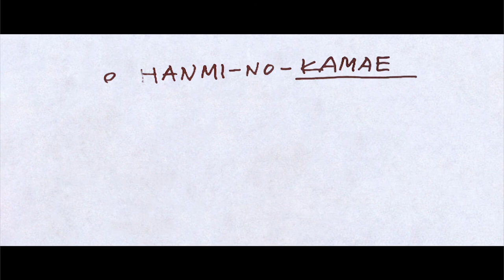Masatake Fujita sensei-Maestrul Inimilor Noastre-Interviu Ciprian Diaconescu Sensei Aikido AIKIKAI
"Nu știam nimic despre aikido la aceea vreme, dar din momentul când i-am văzut fața, mi-am dat seama că nu era un om obișnuit. Am fost imediat impresionat. Nu conta pentru mine atunci dacă eram un practicant al artelor martiale sau orice altceva, pur și simplu am știut că orice făceam acolo nu putea fi greșit și a doua zi am cerut permisiunea de ai deveni elev."
Sensei Masatake Fujita -tehnical supervisor al Fundației Romane de Aikido Aikikai despre O-sensei Morihei Ueshiba.

Un interviu realizat de  Ion State sensei (Aikikai Constanța) cu Ciprian Diaconescu sensei (Aikikai Pitești - Kichise Dojo) despre Sensei Masatake Fujita.

Camera: Anca State
Editare video: Dragos Victor
Coloana sonora (sound track): Over the Rainbow Simple Gifts (Piano Cello Cover) - ThePianoGuys